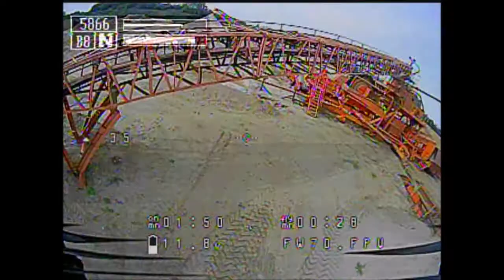FPV FREESTYLE - HX100 100mm 👍💖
Betafpv HX100